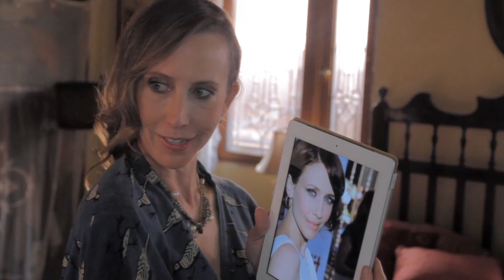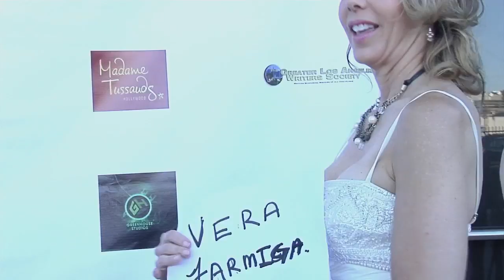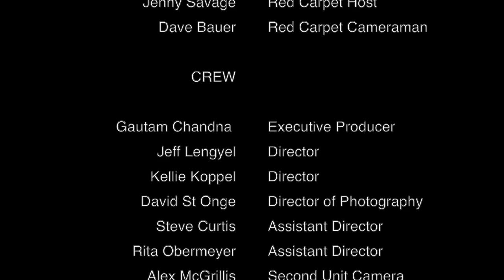Being Vera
Actress Liz Darby ( played by Kellie Koppel) learns that there are "short cuts" to getting on the A-list in Hollywood!
Being Vera is a comedy about a hungry Hollywood actress who tries to capitalize on a case of mistaken identity. Staring Kellie Koppel, Laura Owen, Natalia Nunn,and Jenny Savage.